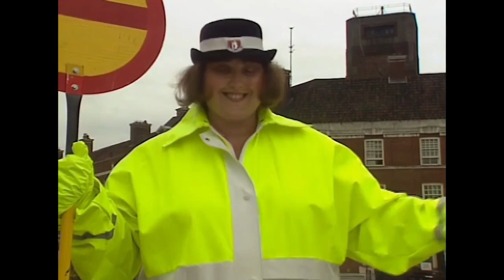🚗️Brum 208 | BRUM AND THE SUPERMARKET | Kids Show Full Episode